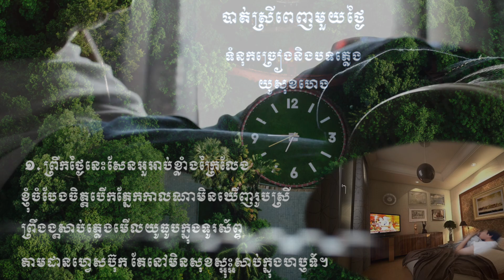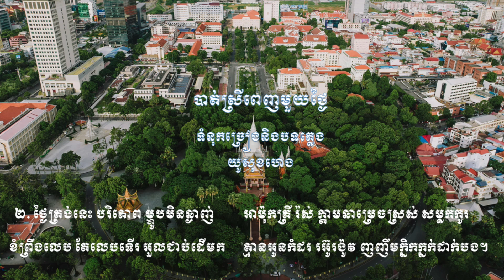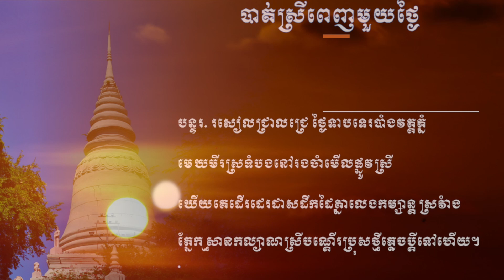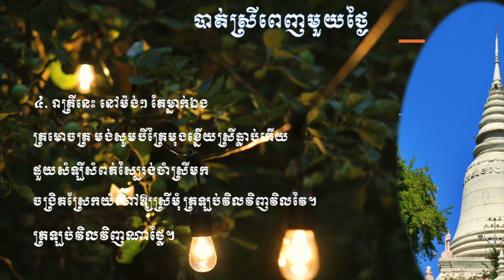បាត់ស្រីពេញមួយថ្ងៃ -យូ សុខហេង Batt Srey Penh Mouy Thgay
និពន្ធបទភ្លេង : យូ សុខហេង
និពន្ធទំនុកច្រៀង : យូ សុខហេង
តន្រ្តីករ : យូ សុខហេង
លាយនិងថតសំឡេង : យូ សុខហេង
ច្រៀងដោយ :យូ សុខហេង

Additional information:
Songwriter: Heng S. You
Sound recording : Heng S. You
Band : Heng Man's Band (Heng S. You)
Singer: Heng S. You
Video music: Heng S. You

Equipment uses for creating the song.
Software:
Logic Pro and iMovie software

Hardware:
1. Mac mini M2 Pro
2. Akai MPK mini Key Board
3. Focusrite Scarlett 2i2 (Gen 2)
4. Acoustic/Electric Guitar (Epiphone)
5. Microphone Audio Technica AT2035